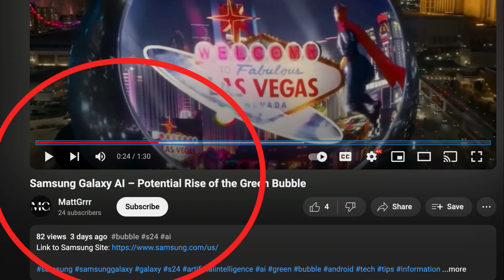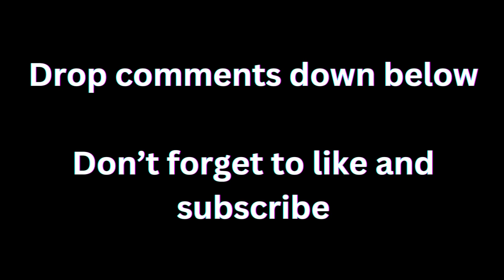Rise of the Apple Vision Pro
00:00 Intro 🎬

00:02 Samsung's New Phones Release 📱

00:07 Apple Vision Pro: Game Changer 🚀

00:16 Navigating Apps with Eye, Hand Gestures, and Voice 🕹️

00:25 Apps and Widgets with Depth and Shadows ⚙️

00:32 Concerns of Lack of Social Interaction 😔

00:43 Identifying Light and People 💡👫

00:50 Virtual Keyboard with Hand Gestures ⌨️

01:00 Apple's VR Goggles - Like Jarvis 🤯

01:05 Pleasing Design with Personalized Fit 😎

01:14 Blocking Out Excess Light with Light Seal 🕶️

01:19 Curved Laminated Glass for Goggle Lens 👓

01:21 Speakers Positioned Near Ears for Immersive Sound 🎧

01:24 More Pixels Than a 4K TV 🖥️

01:29 Hype Exceeding that of iPhone 15 ⚡

01:33 Conclusion and Thoughts on Apple Vision Pro 💭